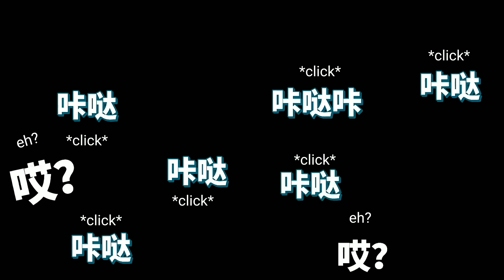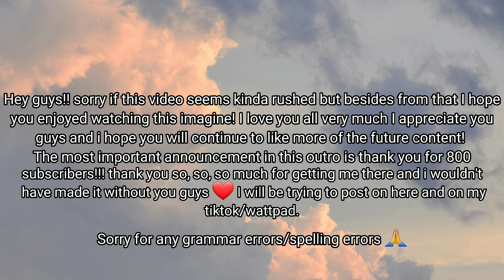♡ He Xinlong imagine ♡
boystory behind the scenes

boystory Xinlong magic magee S8

I unfortunately didn't use any audios 😓